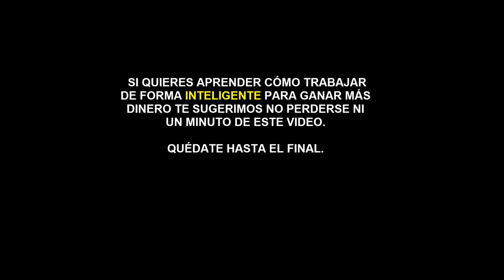TRABAJO INTELIGENTE para SALIR de la Carrera de la RATA y tener Verdadera Riqueza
▼ABRIR▼ AUMENTA tus GANANCIAS trabajando MENOS.  Como convertir el TRABAJO DURO en TRABAJO INTELIGENTE.

Este vídeo intenta romper uno de los grandes paradigmas de nuestra sociedad:  que solo se puede prosperar TRABAJANDO DURO, con el sudor de la frente.

Sepa cual es la estrategia que debería seguir si de verdad quiere trabajar para lograr la LIBERTAD FINANCIERA y tener CALIDAD DE VIDA.

// CONECTA CONMIGO //

Vídeos imprescindibles